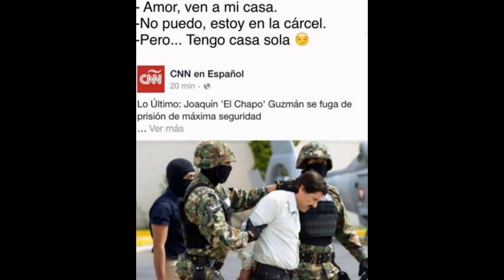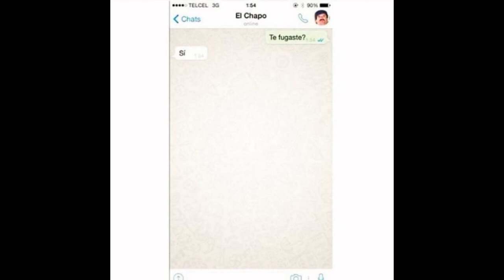otra vez escapa Narco Joaquin "El Chapo" Guzmán Loera de la cárcel Noche Sábado 11 Julio 2015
Se fuga por segunda vez el narcotraficante Joaquín El Chapo Guzmán

Se escapó por un túnel de 1.5 km

El narcotraficante Joaquín El Chapo Guzmán, jefe del cartel de Sinaloa, se fugó de la cárcel del Estado de México (centro del país) en la que estaba recluido desde su detención en febrero de 2014, en lo que supone la segunda vez que escapa de una prisión mexicana, informaron hoy fuentes oficiales.

"El Chapo" Guzmán se escapó de la cárcel del Atiplano I por un túnel hasta un domicilio ubicado a 1.5 kilómetros de distancia, fuera del penal. En una rueda de prensa, el titular de la Comisión Nacional de Seguridad, Monte Alejandro Rubido, señaló que en la celda del fugitivo, cuya huida se produjo el sábado por la noche, se encontró "un hueco de 50 por 50 centímetros y 1.5 metros de profundidad que comunicaba con un conducto vertical" y éste a su vez con el túnel.
El túnel, señaló, "cuenta con tubería de pvc para ventilación, alumbrado y una motocicleta adaptada sobre rieles como mecanismo de extracción" que, al parecer, fue usada para sacar la tierra.
A lo largo del túnel se encontraron "instrumentos de construcción, tanques de oxígeno, recipientes con combustible", maderas y tuberías.
El pasaje desemboca en un inmueble que se encuentra en obras, al suroeste de la prisión, en la colonia Santa Juanita, detalló.
En la casa, agregó, se halló "mobiliario, enseres y otros objetos que indican que había presencia de trabajadores o veladores (vigilantes)".

Las fuerzas de seguridad mexicanas llevan a cabo un amplio despliegue para capturar al capo del narcotráfico, mientras 18 guardas de esa cárcel son interrogados, informó una fuente oficial.
Al descubrirse la fuga se activó "un protocolo de seguridad de alerta roja", que implica, además de reforzar "la seguridad perimetral" del recinto, el establecimiento de "puntos de revisión en las principales vías de acceso a los asentamientos, municipio y estados vecinos".
Además, se han suspendido las operaciones en el aeropuerto internacional de Toluca, la capital del estado y que está a 25 kilómetros del presidio, y "18 elementos de diversas áreas del penal están siendo trasladados" a Ciudad de México "para ser interrogados".
En un comunicado, la Comisión Nacional de Seguridad (CNS) señaló que la fuga, la segunda del narcotraficante de una cárcel tras la que protagonizó en 2001, se produjo "a las 20:52 horas" del sábado y la última vez que se vio al preso fue cuando acudía al baño de la penitenciaría.
"A las 20:52 horas del día de hoy, en el Sistema Permanente de Vídeo vigilancia del Penal Federal del Altiplano I, se observó que Joaquín Guzmán Loera se aproxima al área de la regadera dentro de la estancia 20 del pasillo 2, donde habitualmente, además de su aseo personal, lavan sus enseres", indica el comunicado.

La cárcel Altiplano es una prisión federal ubicada en Almoloya de Juárez, en el Estado de México, a 25 kilómetros de Toluca, la capital estatal, y a unos 90 kilómetros de Ciudad de México.
Según la CNS, "al prolongarse la no visibilidad del interno, se ingresa a la celda, la cual se encontraba vacía, por lo que de inmediato se emitió la alerta correspondiente por la probable evasión del mencionado recluso".
"Así se inició el protocolo correspondiente, con lo que se confirma la fuga de Guzmán Loera", agrega la nota.
Con vistas a volver a detener al narcotraficante, la CNS explica que "se ha desplegado un operativo de localización en la zona y en las carreteras de los estados circunvecinos".
"Asimismo, se han suspendido operaciones aéreas en el aeropuerto de Toluca", concluye el comunicado.
Nacido en 1957, Joaquín Guzmán Loera, alias El Chapo, comenzó su carrera criminal en la década de 1980 como lugarteniente de Miguel Ángel Félix-Gallardo, jefe del cártel de Guadalajara, cuya detención en 1989 le llevó a fundar su propia organización en Sinaloa, su estado natal.
En 1993 fue capturado en Guatemala, país del que fue extraditado a México y el 19 de enero de 2001 se fugó de la prisión de Puente Grande, estado occidental de Jalisco, a bordo de un camión de limpieza gracias a la ayuda prestada por algunos funcionarios del penal.
Su última detención, el 22 de febrero de 2014, fue considerada el mayor golpe asestado al narcotráfico en México en una década, pues Guzmán era el criminal más buscado tanto por México como por Estados Unidos. EFE